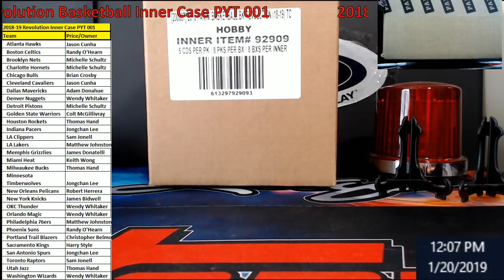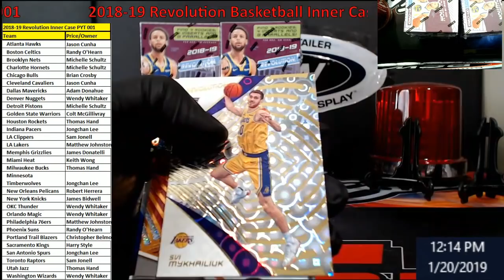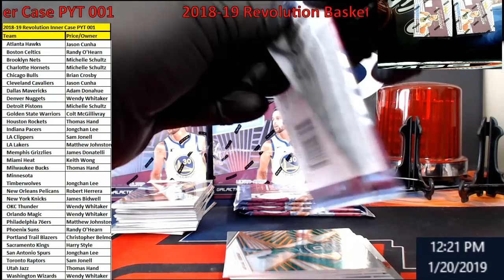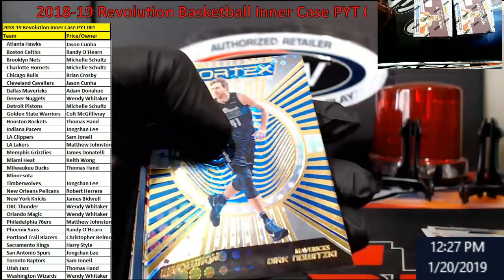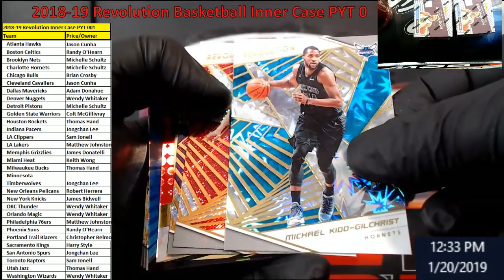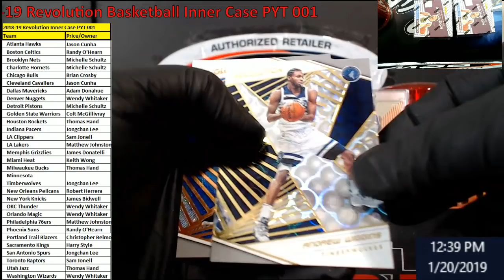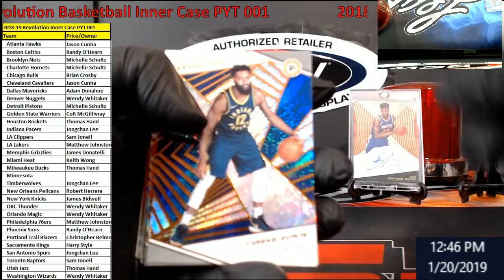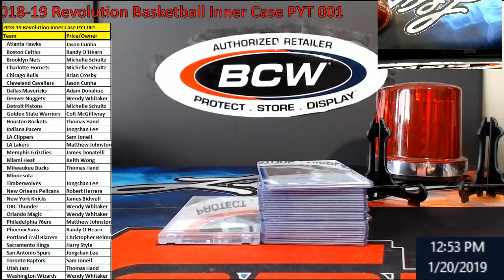2019 19 Revolution Basketball Inner Case PYT 001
2019 19 Revolution Basketball Inner Case PYT 001

1811 N Dixie Ave #104

Who do I collect:
Roberto Clemente
Michael Jordan
Nolan Ryan
Sidney Crosby
Vintage Cards